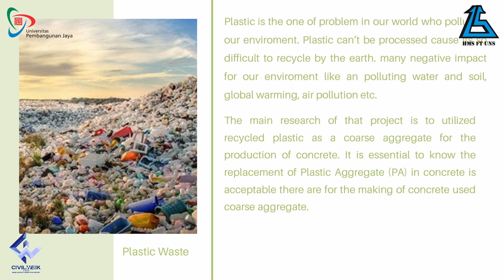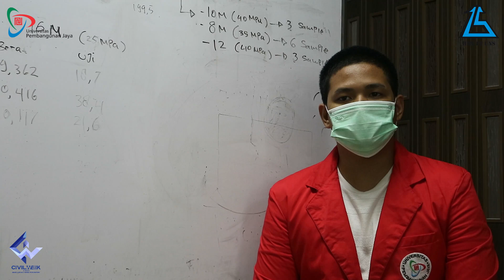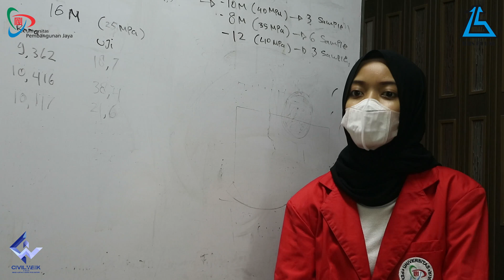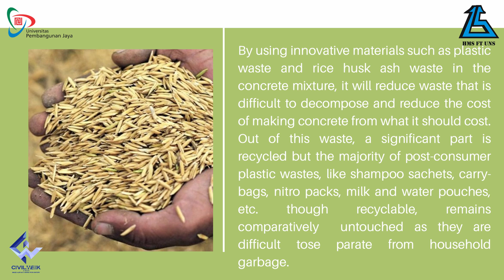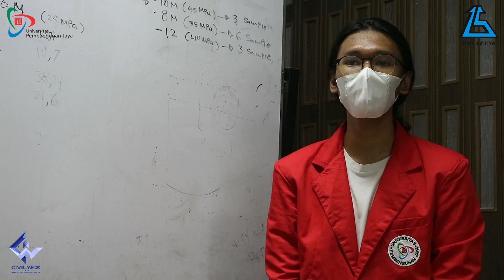ICC Civilweek 2021 - Pembangunan Jaya University – JAYA HEBAT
"UTILIZATION OF WASTE PLASTICS PROCESSING IN
SUBSTITUTION PARTIAL COARSE AGGREGATE ON MIXED
CONCRETE ON COMPRESSIVE STRENGTH OF CONCRETE"
By JAYA HEBAT, Pembangunan Jaya University
Support JAYA HEBAT team to become the favorite winner in International Concrete Competition 2021 by clicking the like button.

More info!!
•Line : @yqf3988w